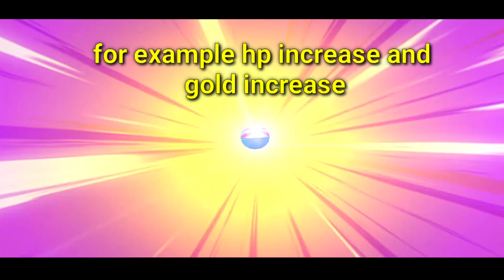5 Tips to Reach Dragon Hunter Easily!!😬🤫 this will make you win every game (Blockman Go)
You can add me!😉

Nickname : Ratura_IC
My Region : Indonesia

Welcome to Blockman GO！ Blockman GO is a free APP set kind of app for gaming, chat and friendship.

The main function

☆ Multi-type Game: created various mini game games available for players who like sandblasting games, and this game is still in the update process, without having to enter complex IP addresses and settings, just one click can join together and enjoy enjoy playing this game.

☆Personalization of costumes: The decoration system provides players with various contents covering various styles of costume decorations. Here you can try on various kinds of clothes in beautiful, simple, elegant, vibrant, sexy or cute styles. The decoration system gives the exact match based on your matches. happenings at this fashion party and become the most liked bright star.

☆Chat system: Blockman GO also provides players with a dialogue function app, you can send messages to good friends or can form group discussions. In group games, sharing each other's game experiences, in this game you won't feel lonely.

☆Gender-specific decorations: This system can provide different decorations according to the gender chosen by the player when creating an account, pay attention when creating an account.

☆Coin system, VIP, tribal system will be displayed soon, please wait for the following appearances.

ignore tags.
BlockmanGoAndroid,
 BlockmanGoYoutuber,
 BlockmanGoGlithc,
 BlockmanGoPro,
 BlockmanGoLegend,
 BlockmanGoMod,
 BlockmanGoNewUpdate
BlockmanGoBedwars,
BlockmanGoSkyBlock,
BlockmanGoTNTTag, BlockmanGoSkyRoyale, BlockmanGoJailBreak, BlockmanGoEggWars, BlockmanGoBulidAnsShot
BlockmanGoAmaan,
BlockmanGoTylerBanks,
BlockmanGoMATTSUN,
BlockmanGoNotNever,
BlockmanGosirsirsirbmgo,
BlockamnGoNizoGaming,
BlockmanGoDragonZuren
ZurenArmy
RaturaYoutuber
BlockmanGo Sky block